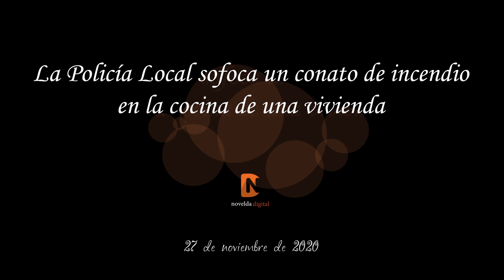La Policía Local sofoca un conato de incendio Novelda 2020